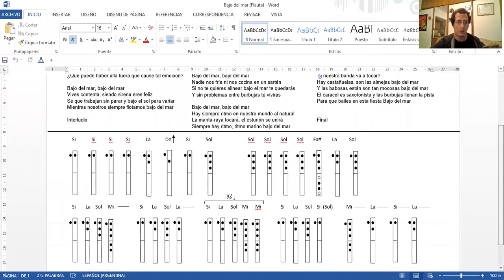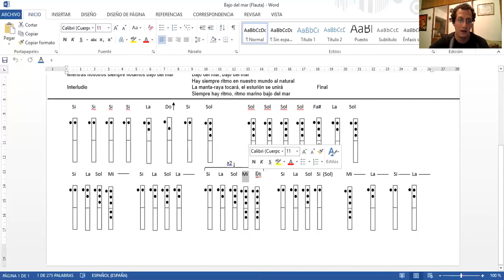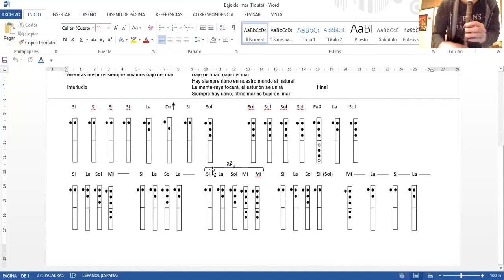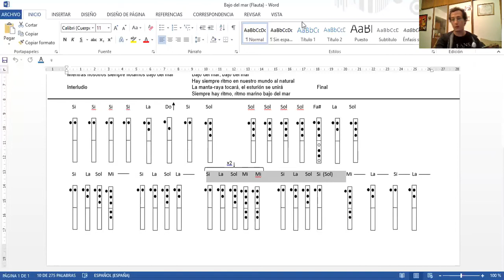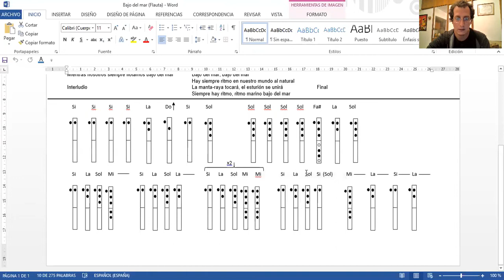Bajo del mar (flauta)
Hola! En este link van a encontrar todas las canciones y obras que voy subiendo para flauta dulce